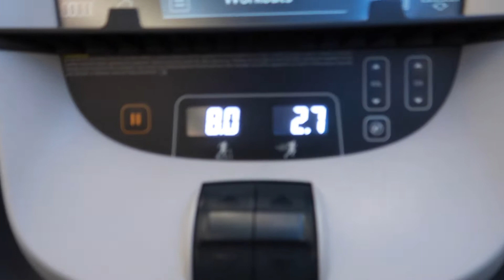VLOG: my leg day workout, mini haul, days in my life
thank you all so much for subscribing! so happy to be back after vlogmas! if you are interested in more workout videos that are more detailed please let me know I would love to upload some for you!

Songs Used
Paradise- Ikson
Rays- Ikson
Last Summer- Ikson

FAQ:
Do you go to college? Yes! I am currently working towards getting into a nursing program and getting my bachelors!

Hey guys! I will be posting videos/vlogs about lifestyle, health, beauty, you name it!
xo, Natalie